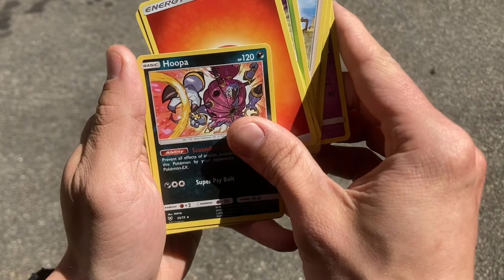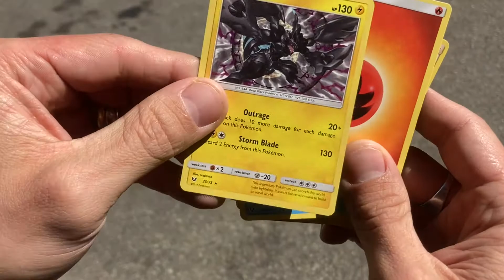Opening Pokemon Cards at Sk8 Spots ep.15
always down for a wallride spot lol I walked by this one and found a nice play in the sun to open up a pack with a cutie pie lol =) yoooooo u know Im always looking for those sick cards in shining legends lololol wish me luck =)